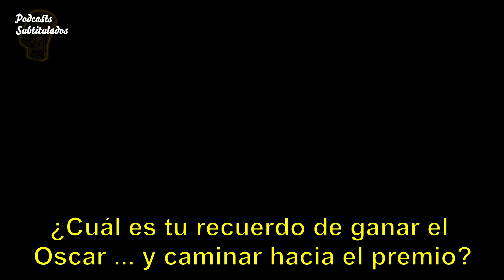EMMA STONE ESTABA LOCA ACERCA DE UM HOMBRE | PODCAST SUBTITULADO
En el podcast subtitulado, Emma Stone habla de un hombre al que admiraba a un nivel absurdo.